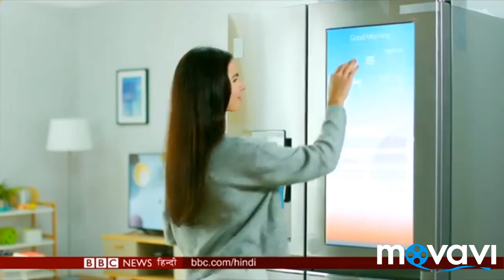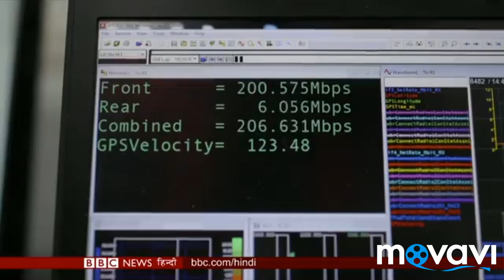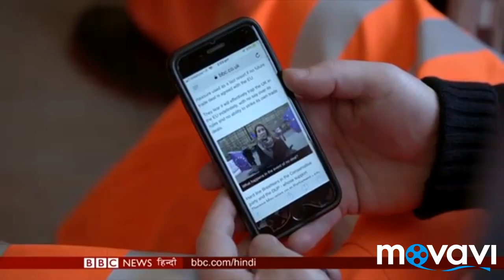पहली बार 5G नेट्वर्क चालू हुई देखें कितना पावर फूल है सि